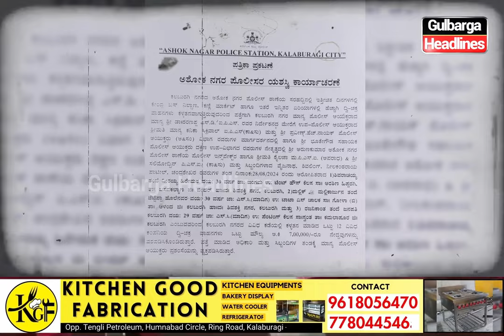Gulbarga: Ashok Nagar Police Nab 3 Bike Thieves, Recover 12 Stolen Bikes Worth ₹7 Lakh